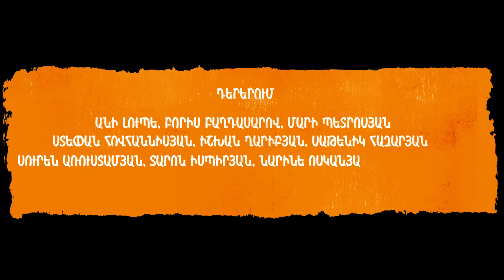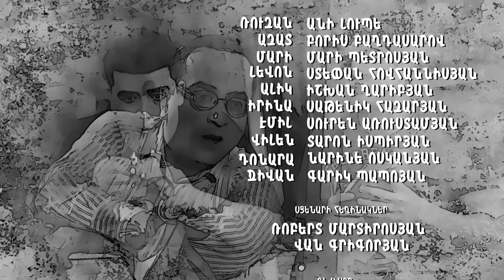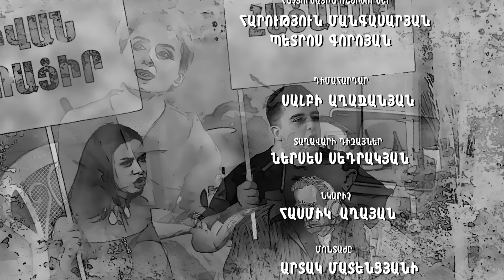AZIZYANNER 5 / ԱԶԻԶՅԱՆՆԵՐԸ 5 episode 22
Գլխավոր Պրոդյուսեր՝ Հայկ Մարության
Դերերում՝ Անի Լյուպե, Բորիս Բաղդասարով, Ստեփան Հովհաննիսյան, Մարի Պետրոսյան